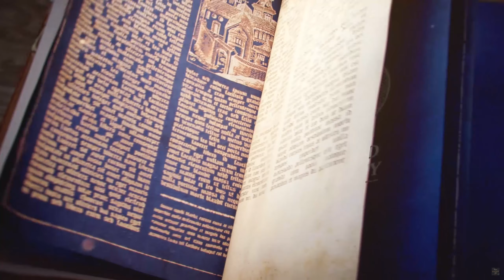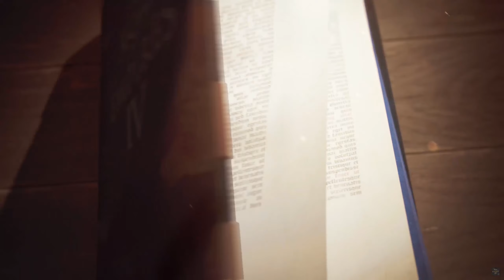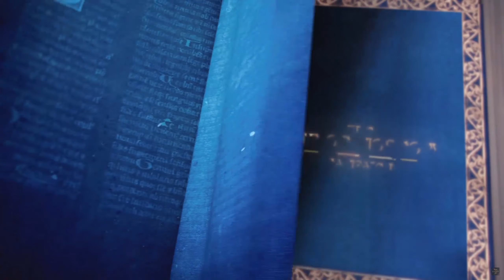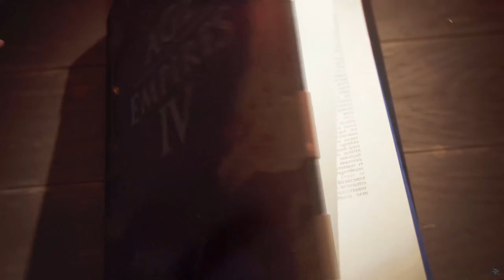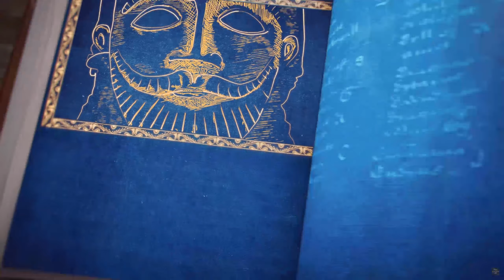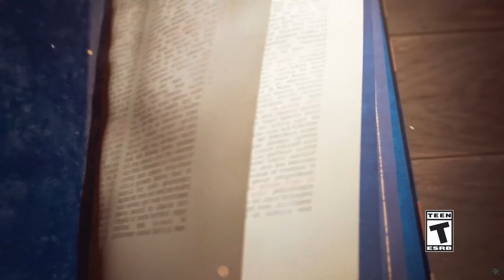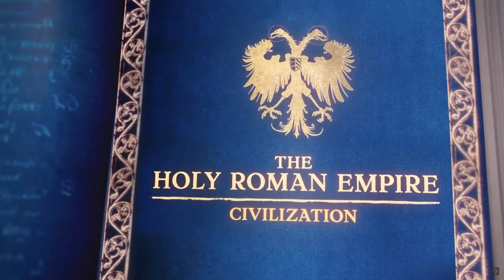Die letzten 2 Civs in Age of Empires 4 vorgestellt | Gamescom 2021| Age of Waiting #8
Auf der Gamescom 2021 wurden neue Infos zu den letzten 2 Civs in Age of Empires 4 vorgestellt. Bisher haben von den insgesamt 8 Nationen zum Release die Infos zu den Rus (Russen) und dem Heiligen Römischen Reich (Deutsche) gefehlt. Nun wurden weitere Informationen enthüllt und wir sagen euch in dem Video alles Wichtige darüber.

Was ist eure Meinung zu dem Spiel bisher? Schreib es uns unten gern in die Kommentare!